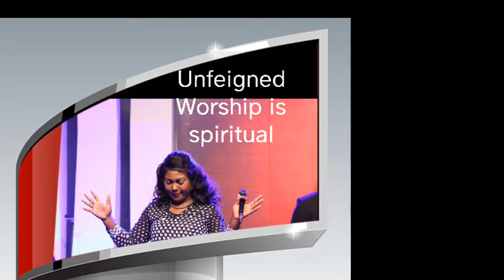Great are you Lord(SINACH)- Charity Omaghomi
Spiritual song